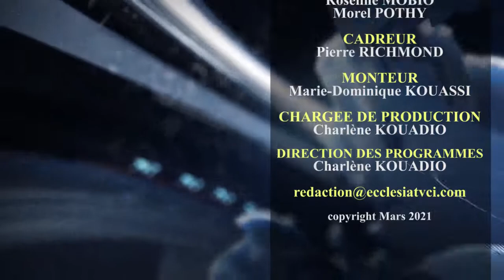REVUE D' ACTUALITES DU 31 MARS 2021